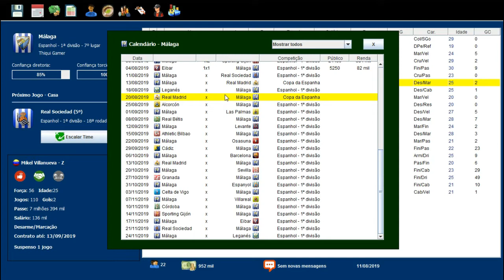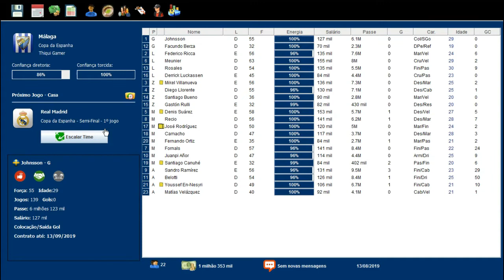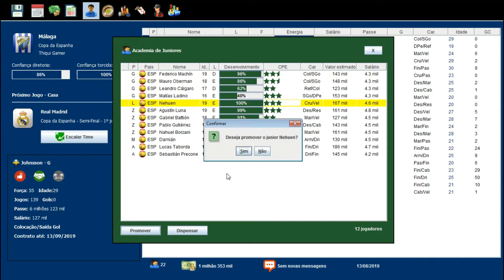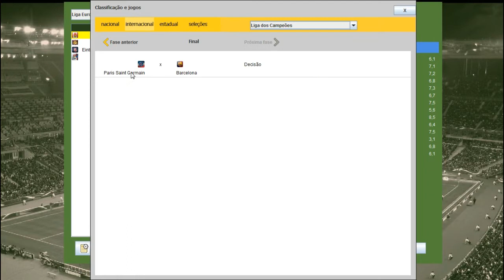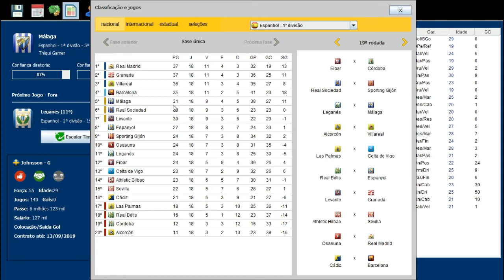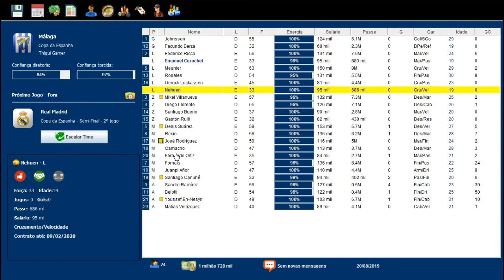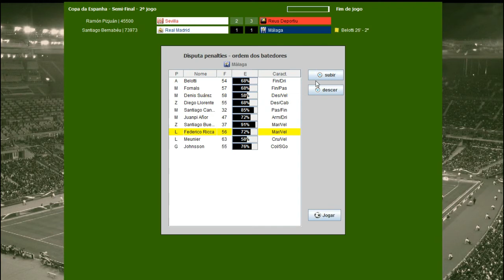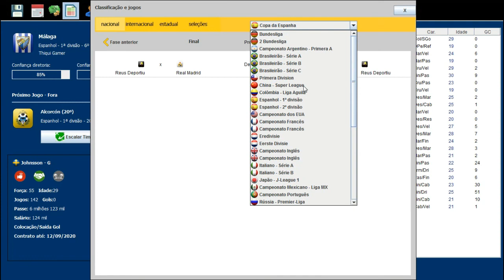BRASFOOT 2017 MODO CARREIRA #25 RUMO À FINAL